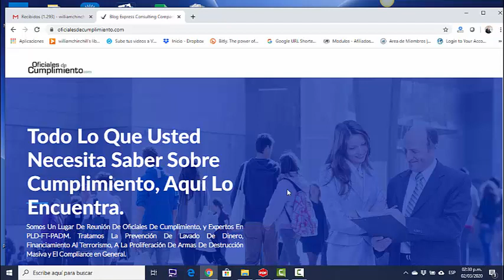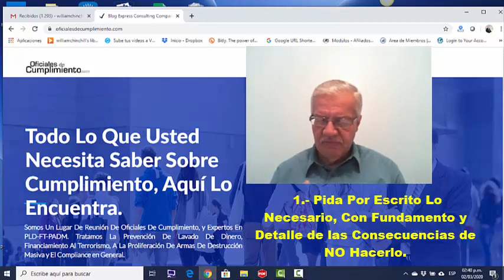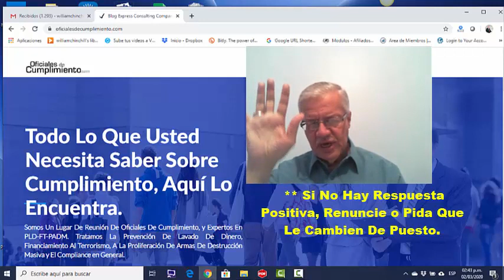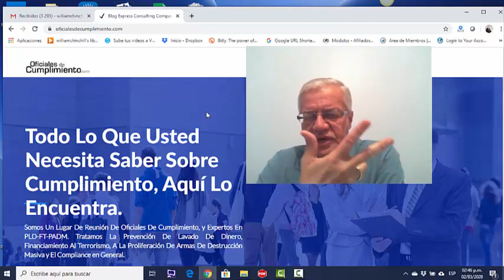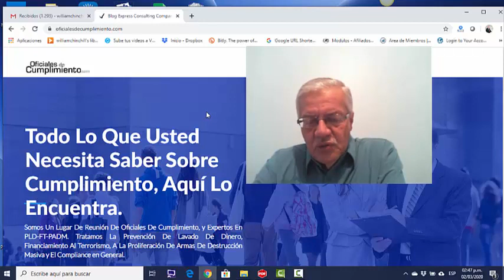¿Qué Debe Hacer El Oficial De Cumplimiento, Cuando NO Le Suplen Los Recursos Necesarios?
En este Video, nuestro Director y Fundador, responde a ese planteamiento "Qué Debe Hacer El Oficial De Cumplimiento, Cuando NO Le Suplen Los Recursos Necesarios." Lic. William A. Chinchilla Sánchez expone.
Nos puedes contactar:
Deja tus comentarios aqui.